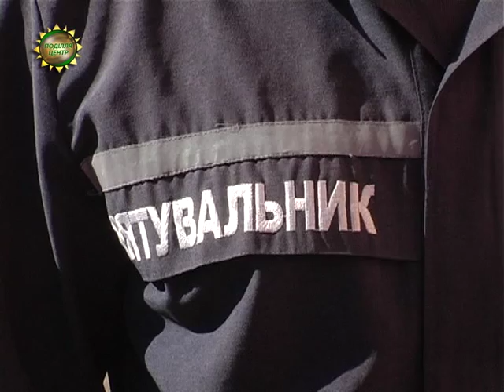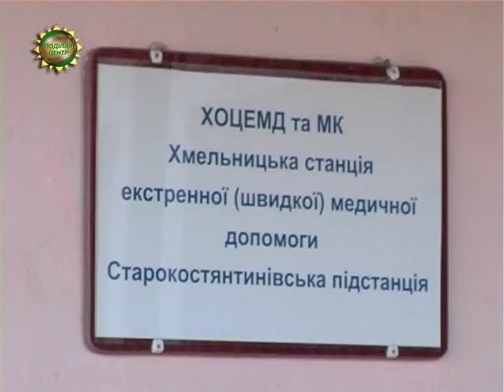ХОДТРК "Поділля-центр" - Вибух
У Старокостянтинові внаслідок вибуху твердопаливного котла на агропідприємстві загинуло двоє працівників. Чоловікам було 27 і 34 роки.